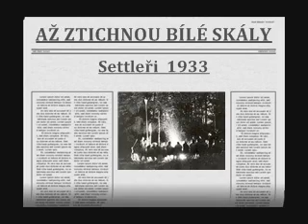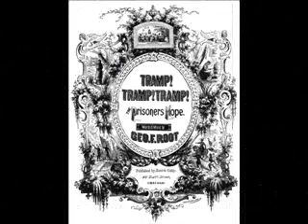AŽ ZTICHNOU BÍLÉ SKÁLY Settleři 1933